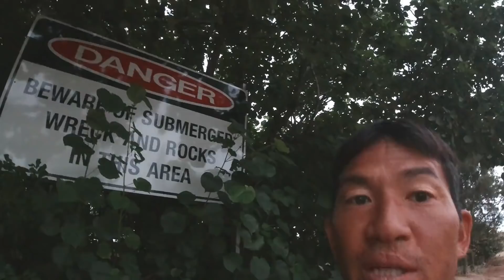NSWに侵入してきました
この動画は3月に収録したものです。

QLD州とNSW州の行き来が規制される直前にサーフィン道場であるDbahに行ってみたら、あっさりと到着しました。そして海に入ってみたらサーファーの数が少なくて驚きました。